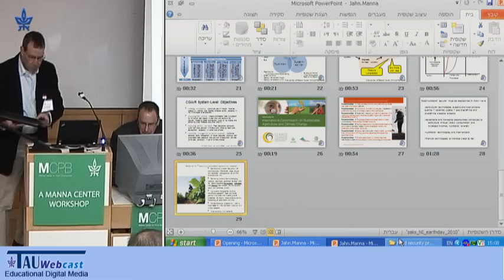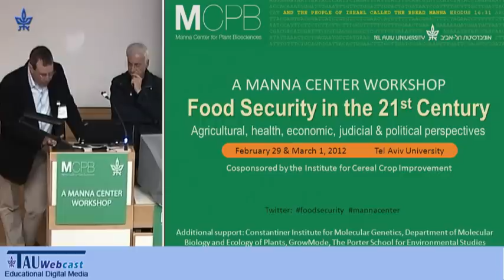Scientific Collaboration in the Field of Nutrition Across the Divide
Lecturer: Ziad Abdeen, Al-Quds Nutrition and Health Research Institute
"Food Security in the 21st Century - Agricultural, Health, Economic, Judicial and Political Perspectives",
A Manna Center Workshop,
held at the Tel Aviv University
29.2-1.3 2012